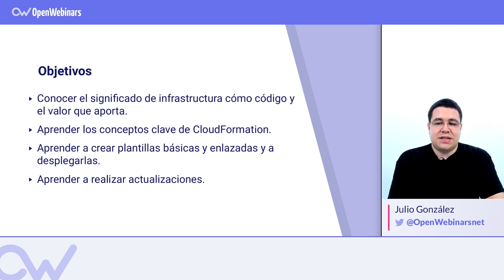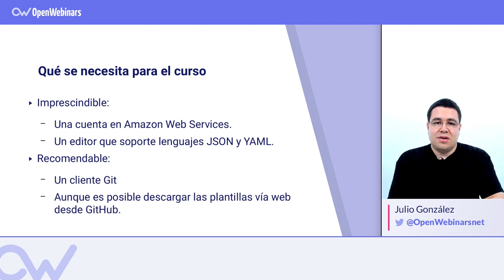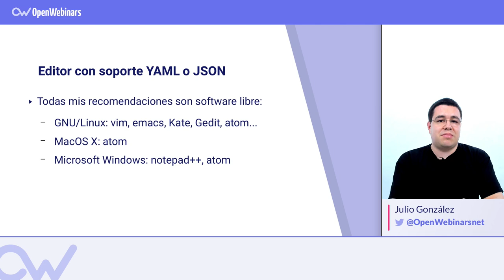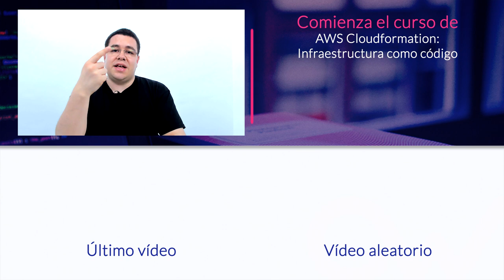CURSO AWS CLOUDFORMATION: INFRAESTRUCTURA COMO CÓDIGO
Para comenzar este curso de AWS CloudFormation, recomendamos tener conocimientos básicos en algunos de los servicios de Amazon Web Services, como EC2, S3, ELB, concoer YAML o JSON y tener una cuenta en Amazon Web Services.

¿Qué vas aprender en este curso?

► Tratar la infrastructura cómo código
► Los conceptos clave de CloudFormation.
► Creación de plantillas básicas y enlazadas.
► Despliegue de plantillas.
► Modificaciones en Stacks desplegados.
► Realizar actualizaciones en Stacks.